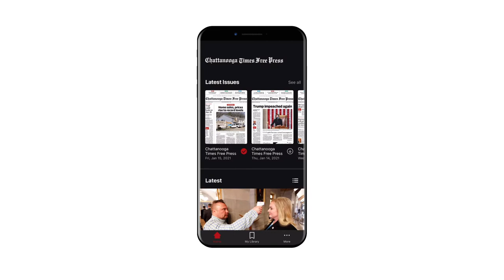Times Free Press App Tip 3: How to listen to the news